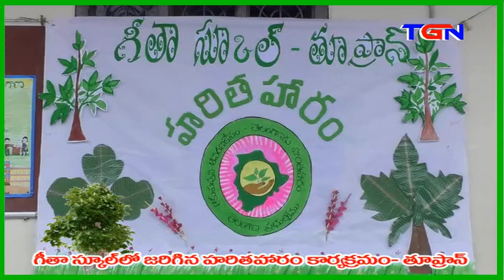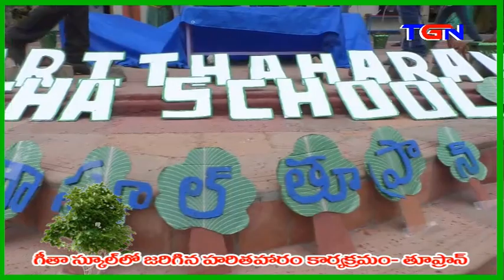GEETHA SCHOOL HARITHAHARAM TOOPRAN